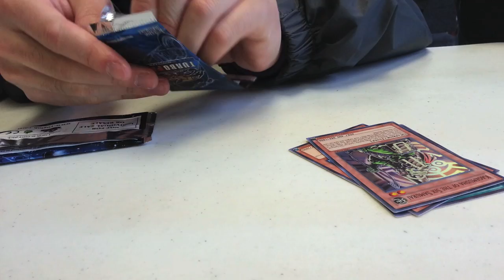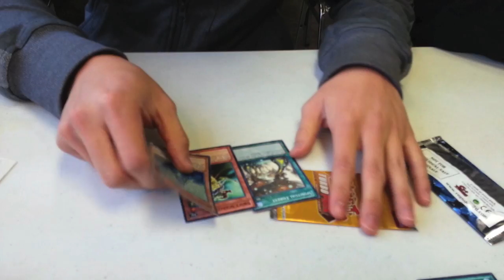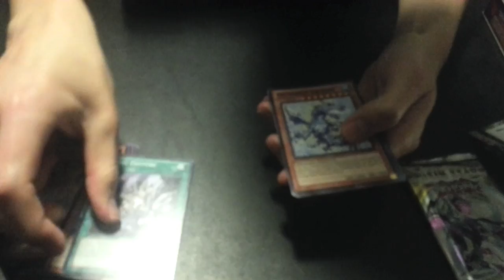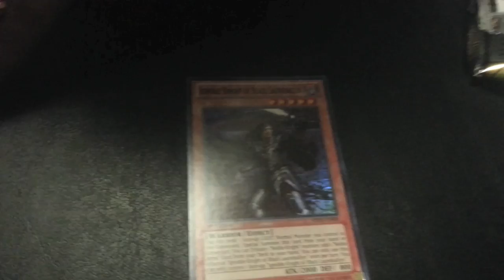Yu-Gi-Oh! Astral Pack + Tournament Pack Opening + 12/9/2012 Locals Update....Worms win Locals?!?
A few more pack openings from our locals with a little bit of a locals update. Our team member Butters got 1st using his Worm deck!